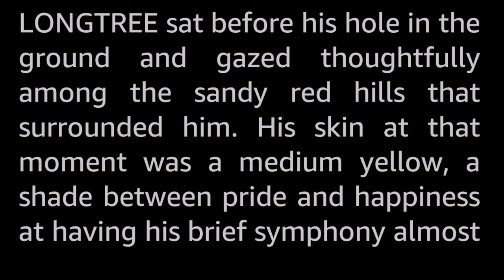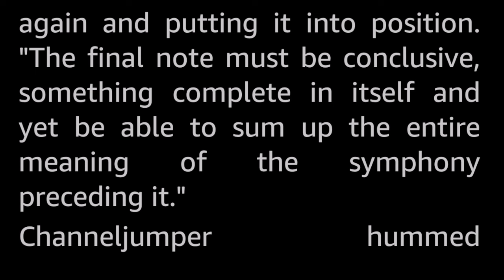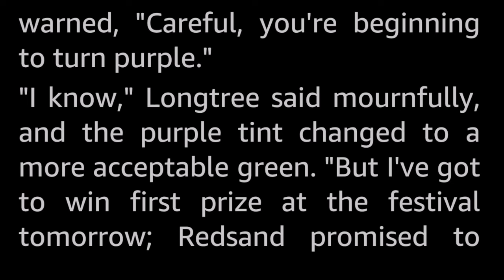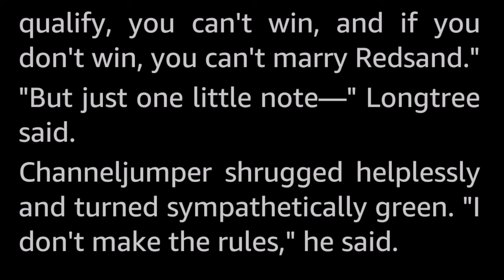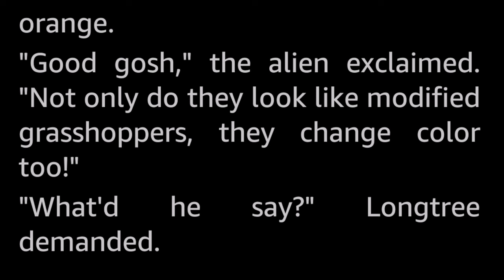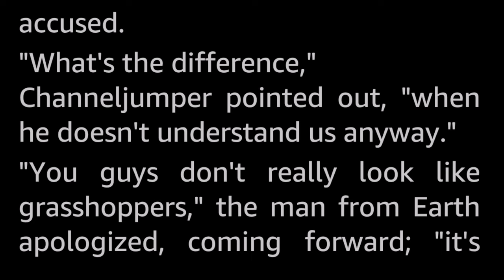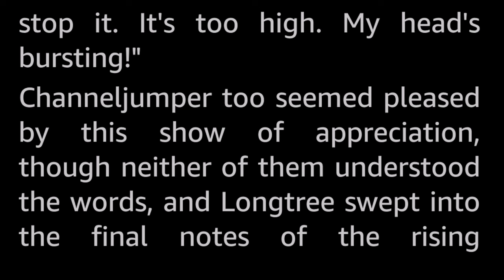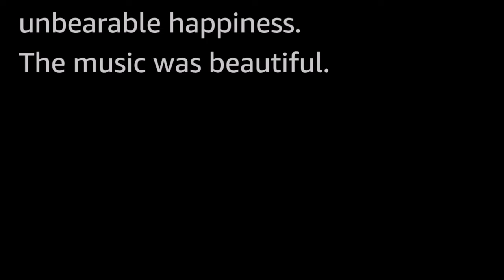I Like Martian Music by Charles E. Fritch -Vintage Science Fiction Short Story Audiobook human voice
A darkly humorous piece about a Martian composer's search for the perfect note to end his symphony when the last humans arrive in a rocketship.

There have been a number of interesting theories advanced about life on Mars, but few have equalled Charles Fritch's intriguing picture of the world of Longtree and Channeljumper in its infinite variations, tonal and thematic. The Mars of these two is an old culture, old and finite.

Charles E. Fritch (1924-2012) was a magazine editor who published many short stories and several novels over several genres and under several pen names.